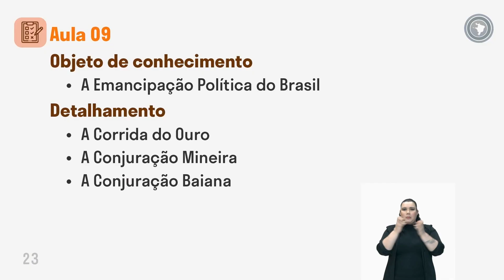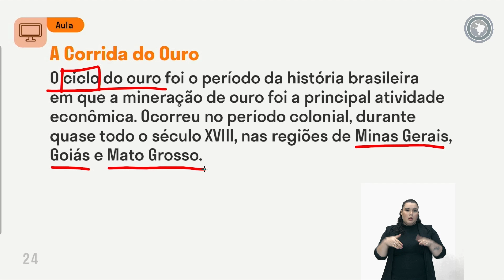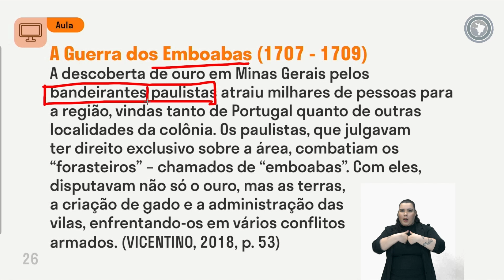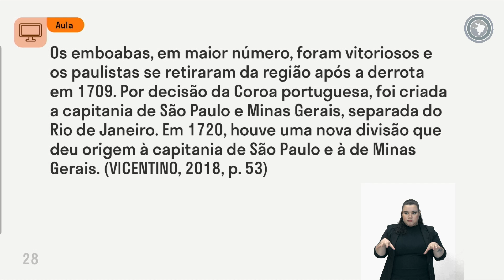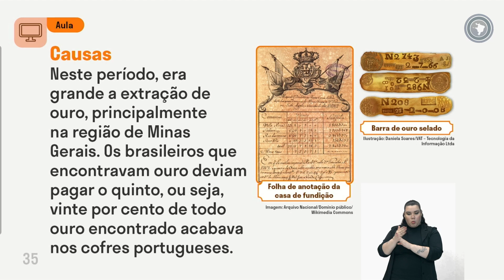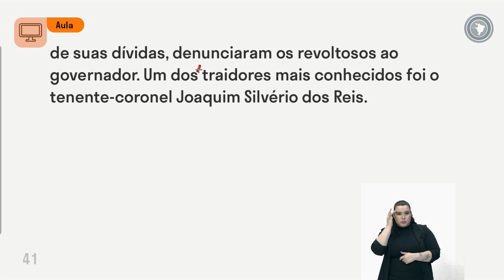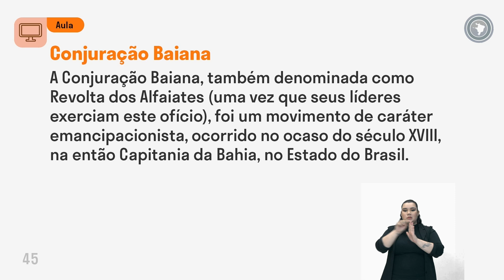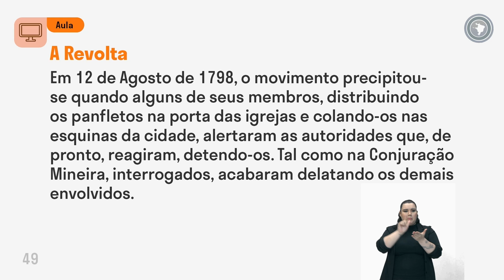História - Aula 09 - A Emancipação Política do Brasil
A Corrida do Ouro.
A Conjuração Mineira.
A Conjuração Baiana.